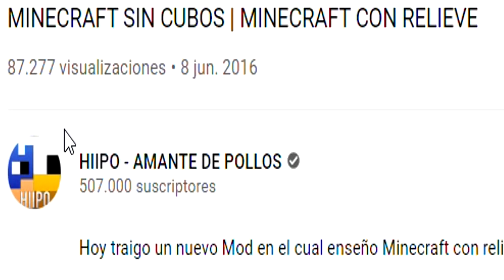REY HADA APARECE EN LA COMUNIDAD 🧚‍♂️🍄 La comunidad 2 #61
Rey hada aparece en la comunidad, recuerdos de bebé hiipo con señor verde y sus amigos noni, khornar y nick